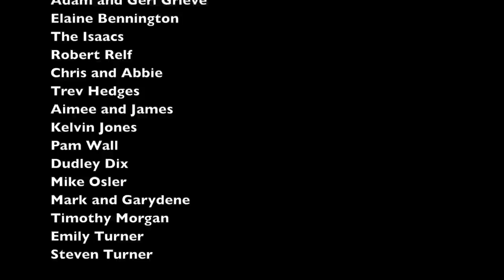#52 - ⛵Holes! Holes! HOLES! 😱 Restoring a 40 year old steel yacht!!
Andy fills all the holes left by the old wind and depth instruments as we continue to chip away at our restoration of this 40 year old steel sailing yacht.

We will be putting the new instruments in a pod on the steering binnacle with repeaters in the pilothouse so there is really no need for the holes in the pilothouse.

Remember we're doing all of this so we can go full time cruising as a sailing family in a few years time.
We're hoping eventually to get the boat set up for single handed sailing so we can relax knowing she is an easy boat to sail in any conditions from light winds to rough seas.

Making sure our mast is in perfect condition along with our rigging is super important and we will be spending a lot of time getting it perfect!

This is obviously a huge refit and refurbishment of this big, old, abandoned steel yacht and it's not only time consuming, it's complicated and quite expensive so we really do value any help we can get, whether it's helpful advice and comments on the video or gifts through our Amazon Wishlist or actual contributions through Patreon, Paypal and Ko-Fi.

We want to say a HUUUUUUUGE thank you to eveyone who has contributed in any way and here are the links if you'd like to help us out at all on this amazing journey.

Weldgas Cymru - Where we get our welding gas and torch bits

We also have an Amazon wishlist.

Our Gear
Sony a6400
Rode Studiomic pro
Rode Studiomic mini